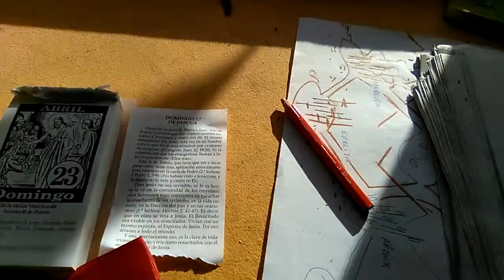Villar de los Comuneros.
Desayuno entre ventanas.